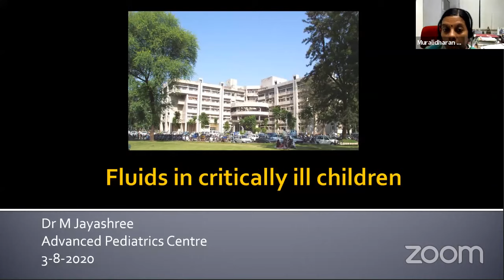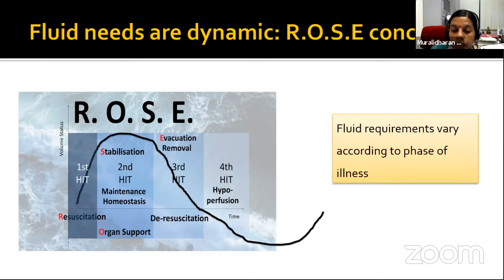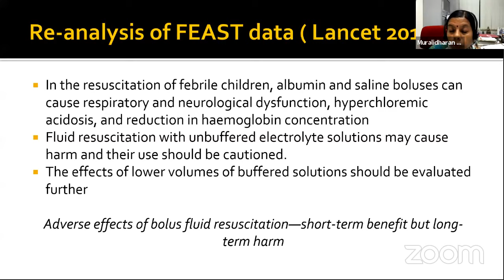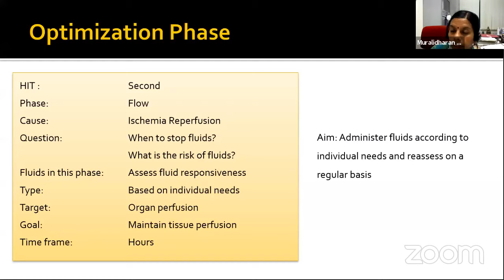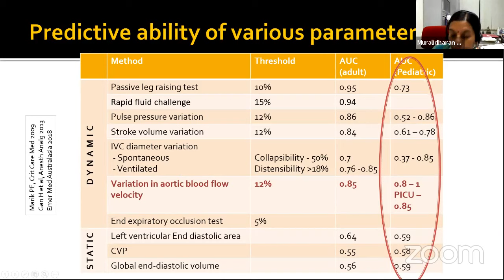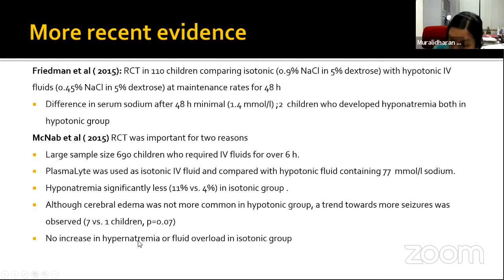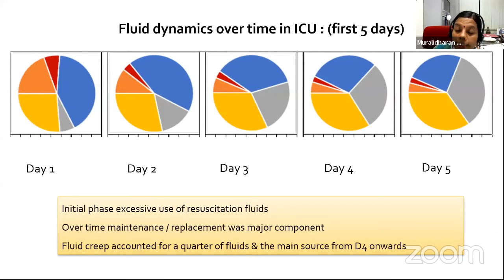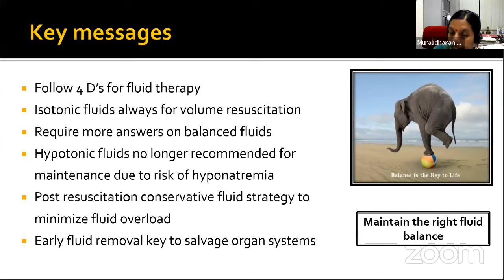Fluid Therapy in Critically ill Children /Dr Jayasree Muralidharan/ Beyond Horizons- Meet the Doyens